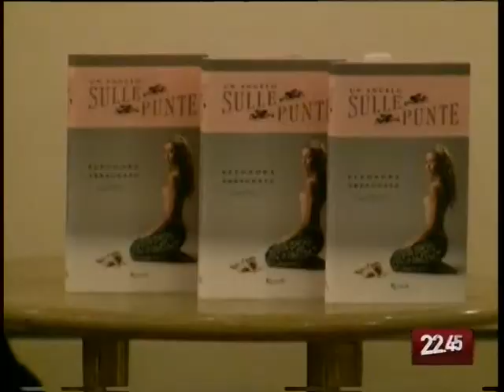TG 12.02.10 Eleonora Abbagnato, un angelo sulle punte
Ballerina, attrice, e adesso anche scrittrice. Eleonora Abbagnato ha presentato nel Petruzzelli di Bari la sua prima fatica letteraria.